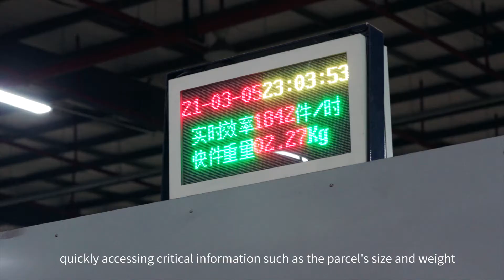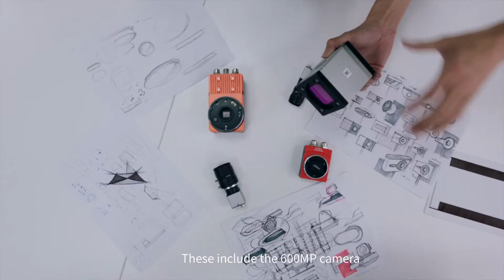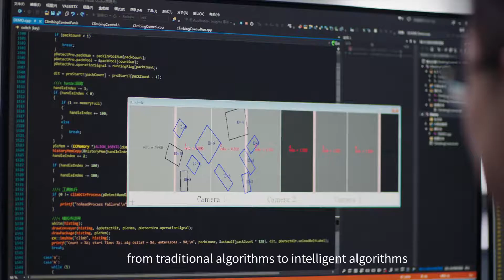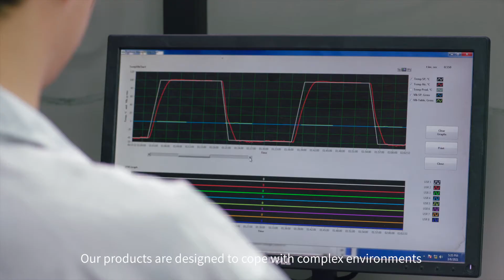스마트 공장 구축을 위한 iRAYPLE 6 side DWS 코드 리딩 & 머신비전 솔루션 | 앤비젼 TV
ENG Subtitles can be selected in the settings.